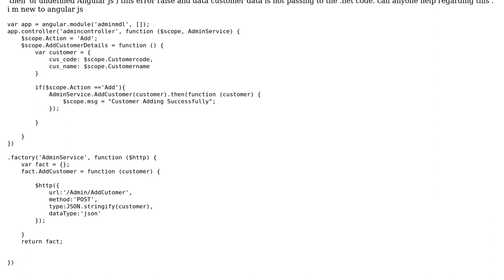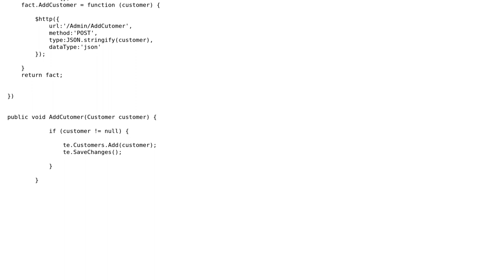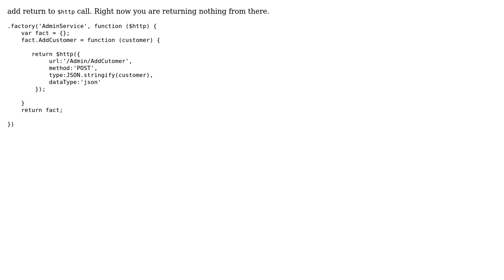typeerror cannot read property 'then' of undefined Angular js df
With thanks & praise to God, and with thanks to the many people who have made this project possible! | Content (except music & images) licensed under CC BY-SA | Music | Images & others | With thanks to user Sachet Gupta user Fazan Sufain and the Stack Exchange Network Trademarks are property of their respective owners. You are responsible for your own actions.